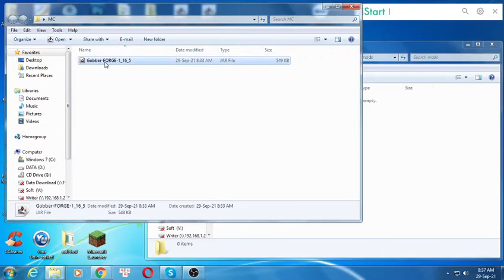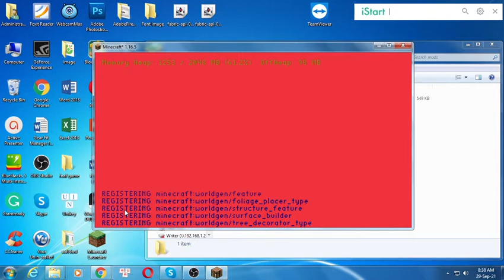Gobber [FORGE] Mod 1.17.1 & How To Install for Minecraft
Gobber [FORGE] Mod 1.17.1 . This video shows you how to download and install Gobber [FORGE] Mod for Minecraft.
Feature:
The Gobber mod is designed to make playing Minecraft more fulfilling by providing enhanced armor, tools, and weapons.   Additionally, the mod provides special items (rings, staffs, and medallions) that provide a variety of quality of life enhancements and convenience perks.

Some may consider the items overpowered, but that is a matter of choice, in my opinion.
How to install Gobber [FORGE] Mod:
On mac open finder, hold down ALT and click Go then Library in the top menu bar. Open the folder Application Support and Install Gobber [FORGE] Mod for Minecraft.